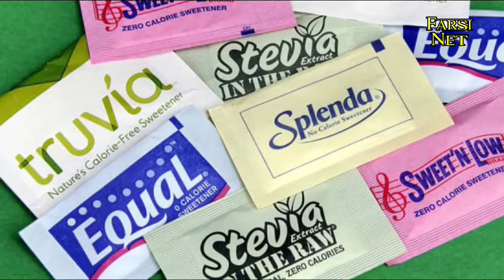۹ خوراکی که موجب تحــ ریک سردرد و ایجاد حمـــ لات میگرنی می‌شوند